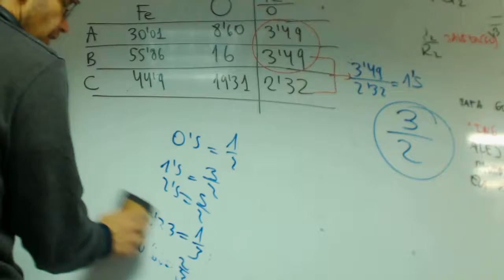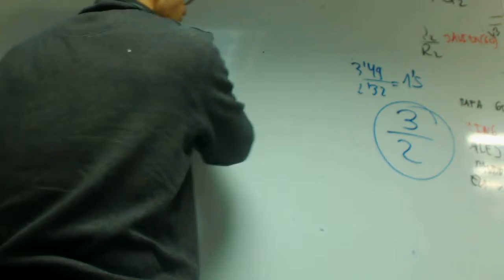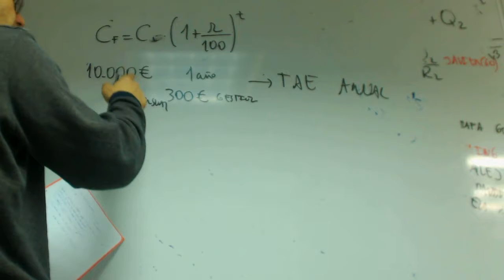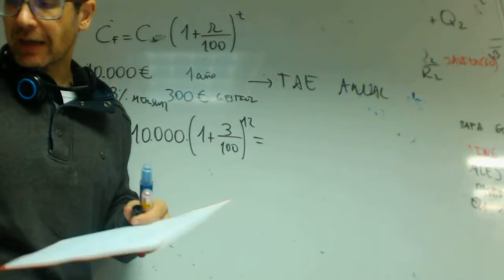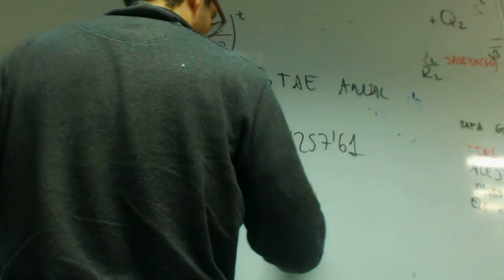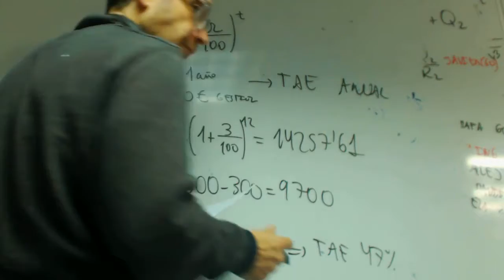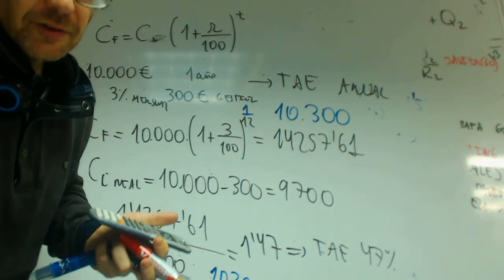TAE Matematicas 1 Bachillerato Alejandro Academia Usero Estepona